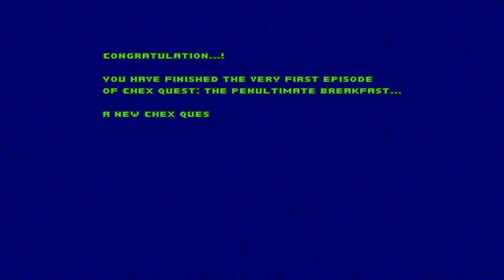Chex Quest: The Penultimate Breakfast by Andrea Rovenski - episode 1 map05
CHEX QUEST: THE PENULTIMATE BREAKFAST is a 40-map megawad for the original CHEX.WAD